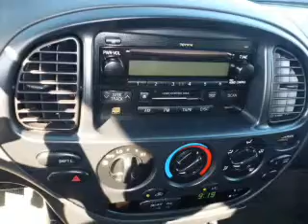2005 Toyota Tundra - Gulfport MS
Year: 2005
Make: Toyota
Model: Tundra
Trim: SR5
Engine: 4.7 liter 8 cylinder 32 valve
Transmission: 5-Speed Automatic
Color: Silver Sky Metallic
Mileage: 130197
Address:
11397 Helen Richards Dr.